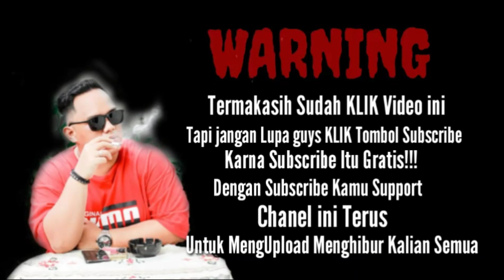PECAH !!!!... BERSAMA PENGISI SUARA AMATIR ( MOS IMPERIUM PRODUCTION )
MOS IMPERIUM PRODUCTION merupakan channel YouTube bergendre Edukasi psikologi yang ikut berkontribusi dalam memberikan tontonan pengetahuan dan wawasan serta akan menjadi inisiator dalam perkembangan, di zaman era digitalisasi ini.

Terimakasih

silahkan klik link and share nya

Follow ya guys